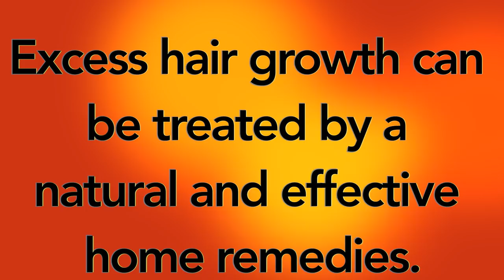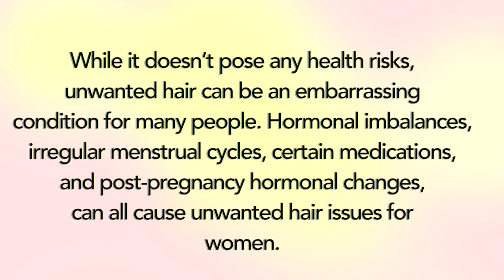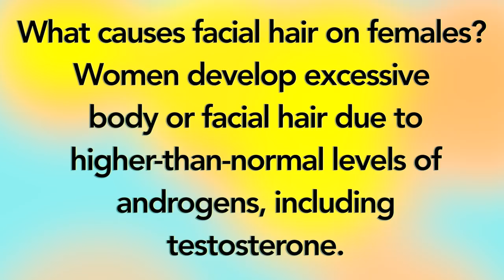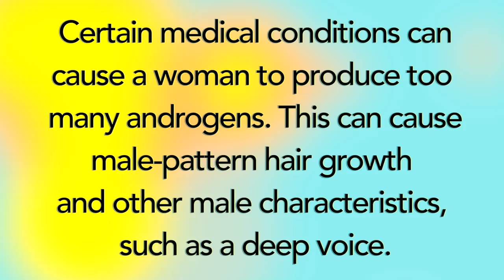Remove Unwanted Hair From Chin And Upper Lips For Good |Khichi Beauty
REMOVED UNWANTED HAIR FROM CHIN AND UPPER LIPS FOR GOOD. In this video, I am sharing a remedy that I personally use to get rid of my chin and upper lip hair. I also do a demonstration of how to use the remedy.
Although most women don't grow beards, spindly chin hair can be a common occurrence. Often, this is normal, and a product of age or hormone imbalance.

PRODUCTS USED:

GRAM FLOUR

TUMERIC POWDER

COCONUT OIL